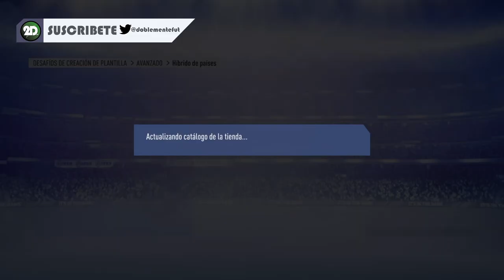DCP-SBC HIBRIDO DE PAISES: CUADRUPLE, OCHO O NADA, LOS SEIS Y ORGULLO NACIONAL. BARATO Y COMPLETO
Hola gente fifera, hoy les traemos la solucion de los SBC de hibrido de paises , de la forma mas rapida y barata.